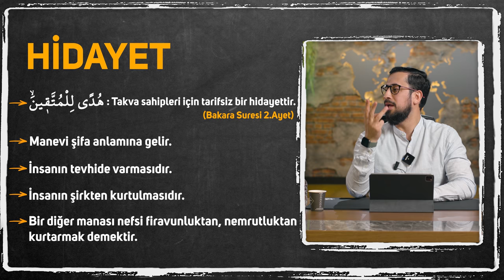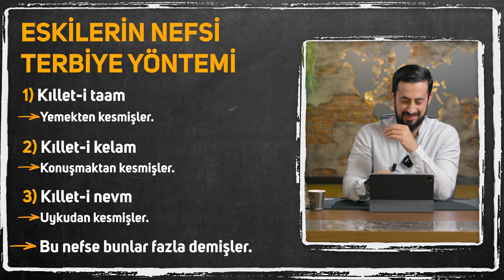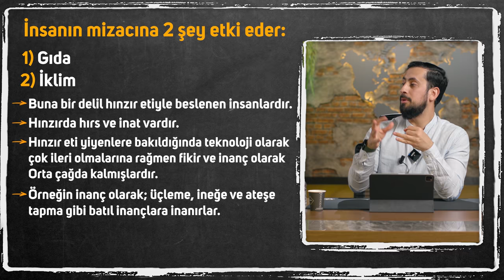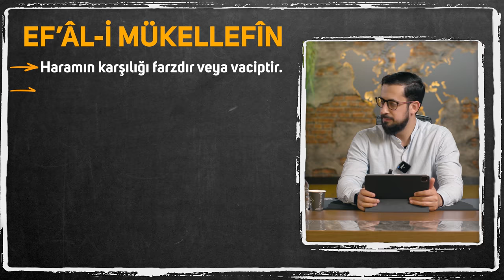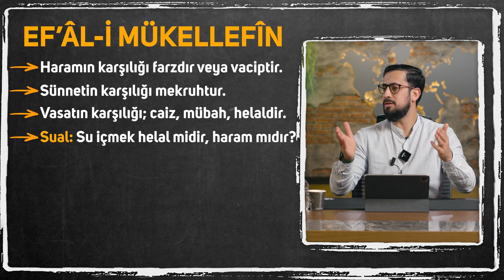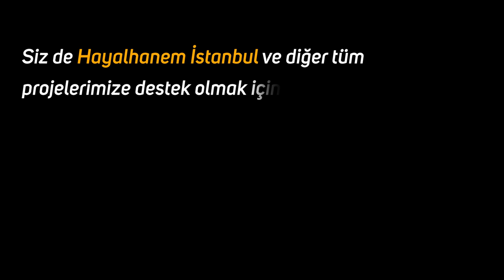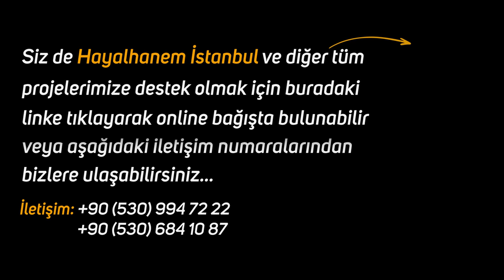Ramazanda Arzularını Zapt Etmenin 3 Yolu - [Ramazan Risalesi 4]- Nefsin Terbiyesi |Mehmet Yıldız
Nefsi terbiye etmenin yolları nelerdir?
Ne yaparsak arzularımızı zapt ederiz?
Oruç buna yardımcı oluyor mu?

İyi Seyirler

00:00 Giriş
04:14 Risale-i Nur Bölümü "Nefis"
07:16 İnsanın Mizacını Ne Etkiler?
12:51 Kanuni Sultan Süleyman Ve Karınca

Risale-i Nur'da Geçen Bölüm:

MEKTUBAT / 29.Mektup / İkinci Risale Olan İkinci Kısım
29.mektup 2.risale 2.kısım

DÖRDÜNCÜ NÜKTE
Ramazan-ı Şerifteki oruç, nefsin terbiyesine baktığı cihetindeki çok hikmetlerinden bir hikmeti şudur ki:

Nefis, kendini hür ve serbest ister ve öyle telâkki eder. Hattâ, mevhum bir rububiyet ve keyfemâyeşâ hareketi, fıtrî olarak arzu eder. Hadsiz nimetlerle terbiye olunduğunu düşünmek istemiyor. Hususan, dünyada servet ve iktidarı da varsa, gaflet dahi yardım etmişse, bütün bütün gasıbâne, hırsızcasına, nimet-i İlâhiyeyi hayvan gibi yutar.

İşte, Ramazan-ı Şerifte, en zenginden en fakire kadar herkesin nefsi anlar ki, kendisi malik değil, memlûktür; hür değil, abddir. Emrolunmazsa, en âdi ve en rahat şeyi de yapamaz, elini suya uzatamaz diye, mevhum rububiyeti kırılır, ubûdiyeti takınır, hakikî vazifesi olan şükre girer.

Ramazan Risalesi Serisi (29.mektup, 2.risale, 2.kısım )

Ramazan Risalesi 4 - nefsin terbiyesi-

HİDAYET

.Takva sahipleri için tarifsiz bir hidayettir : هُدًى لِلْمُتَّقِينَ

(Bakara Suresi 2.Ayet)

Manevi şifa anlamına gelir.

İnsanın tevhide varmasıdır.

İnsanın şirkten kurtulmasıdır.

Bir diğer manası nefsi firavunluktan, nemrutluktan kurtarmak demektir.

ESKİLERİN NEFSİ TERBİYE YÖNTEMİ

1) Killet-i taam

Yemekten kesmişler.

2) Killet-i kelam

Konuşmaktan kesmişler.

3) Killet-i nevm

Uykudan kesmişler.

Bu nefse bunlar fazla demişler.

İnsanın mizacına 2 şey etki eder:

1) Gıda

2) İklim

Buna bir delil hınzır etiyle beslenen insanlardır.

Hınzırda hırs ve inat vardır.

Hınzır eti yiyenlere bakıldığında teknoloji olarak çok ileri olmalarına rağmen fikir ve inanç olarak Orta çağda kalmışlardır.

Örneğin inanç olarak; üçleme, ineğe ve ateşe tapma gibi batil inançlara inanırlar.

Demek ki bakıldığında insanın beslenmesi dahi mizacında büyük öneme sahiptir.

EF'ÂL-İ MÜKELLEFÎN

Haramın karşılığı farzdır veya vaciptir.

-Sünnetin karşılığı mekruhtur.

Vasatın karşılığı; caiz, mübah, helaldir.

Sual: Su içmek helal midir, haram mıdır?

Cevap: Su sonradan yaratıldığı için zatında helal veya haram olamaz. Allah ne derse o olur.

Sonradan yaratılan bir şeyin sıfatı kendinde zati olamaz. Allah ne derse öyle olur.